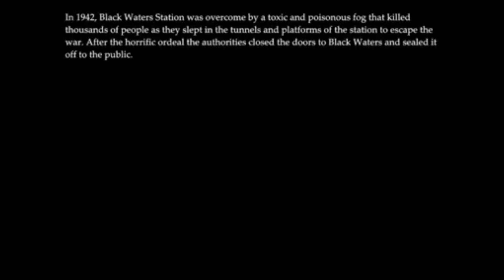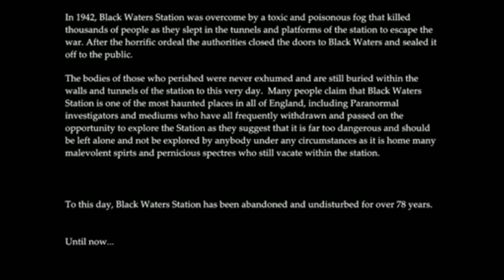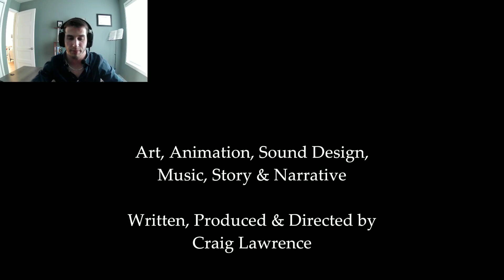Golgotha Explorons une station de metro hantée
Salut tout le monde! Petit jeu rapide ou on explor une station de métro hantée!

▬▬▬▬▬▬▬▬▬▬▬ MUSIQUES ▬▬▬▬▬▬▬▬▬▬▬▬▬

-Free musique Filmorama Wondershare